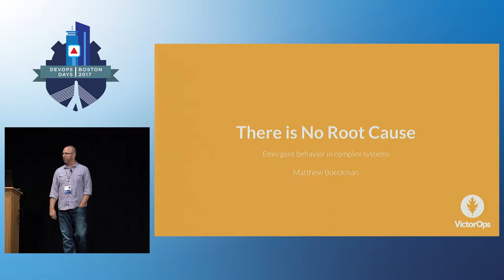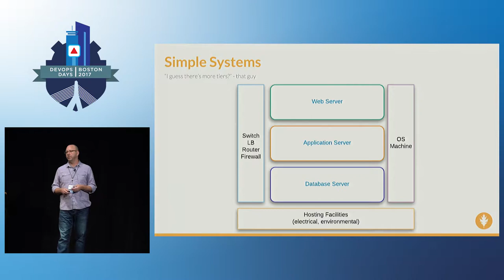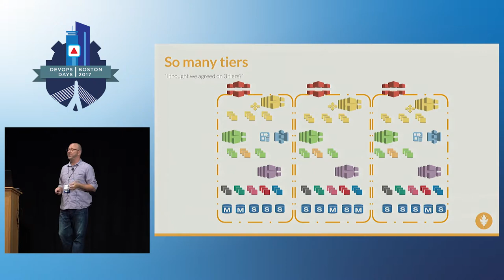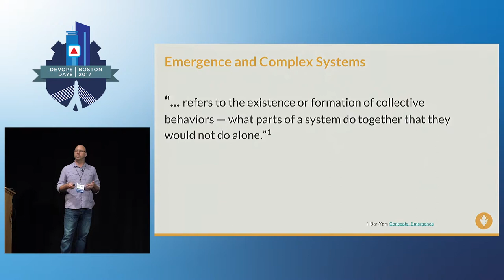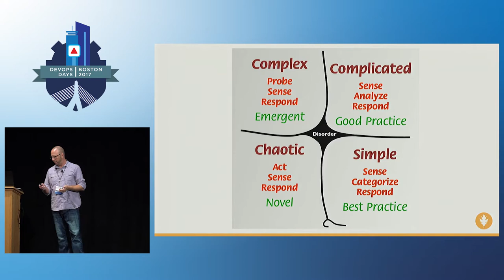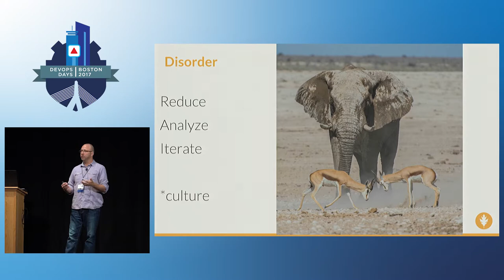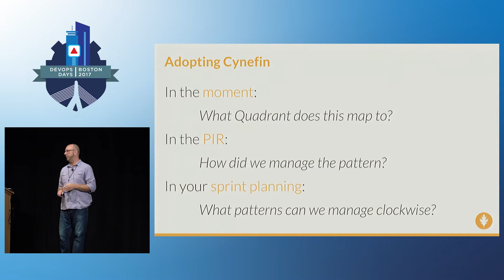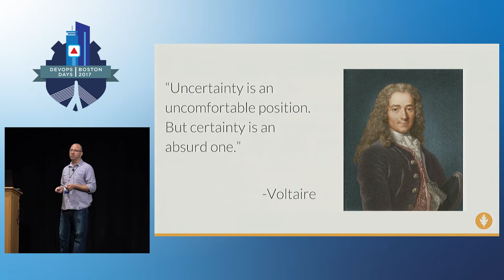DevOpsDays Boston 2017 - There is No Root Cause... by Matthew Boeckman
DevOpsDays Boston 2017 - There is No Root Cause: Emergent Behavior in Complex Systems by Matthew Boeckman

What went wrong? Why does this always happen? How can we ensure it Never Happens Again? For most of the internet age, engineering teams have focused on finding a cause of an outage. A belief existed, and persists, that all errors or behaviors can be traced back to a single causal entity. The Root Cause Analysis is conducted in service of finding that entity, and correcting it. By doing so, we have been taught, we prevent recurrence of the error in question.

Much of RCA thinking comes from manufacturing and electrical systems, where simple causality can exist. An oft failing fuse is caused by poor wiring. In computing environments, there is rarely so simple a cause. Within even the simplest application nest dependencies, logic, bottlenecks, and inefficiency. By wrapping that application in an operating system, on a server, on a network, on the internet, managed by process, actioned by people we add enough complexity to force us to reconsider the Root Cause Analysis approach.

Modern tools and practices, like DevOps, enable engineering teams to adopt significant complexity at relatively low operational cost. Once unthinkable, microservice architecture in a public cloud environment is now a common choice for new software projects. Consider, for a moment, the layers of complexity captured in that decision. Now consider how opaque the agents in those systems are to the operators (us).

Emergence is a phenomenon whereby larger entities arise through interactions among smaller or simpler entities. In theory, complex systems exhibit highly unpredictable behavior, and generate surprising patterns. In practice, teams operating complex engineering systems always see deeply interrelated causality - a blend of people, process, and the systems themselves. So why do we still focus our after action analysis on a Single Cause?

In this talk, we’ll explore these conflicting realities for incident management teams. Attendees will learn about differences between Root Cause Analysis, and more techniques like Postmortem. While this is a technical talk with examples of both simple and complex infrastructures, much time will be spent considering the impacts of people and process to those same systems. Attendees will leave with some actionable ideas to bring back to their teams to improve their own after action analysis activities.